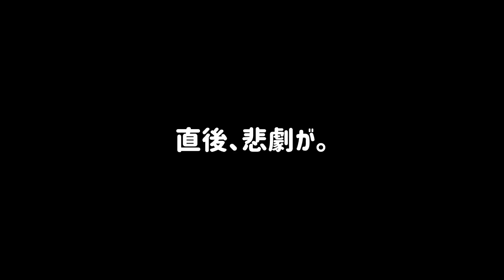【帝王切開】入院4日・5日目。合併症に悩まされる